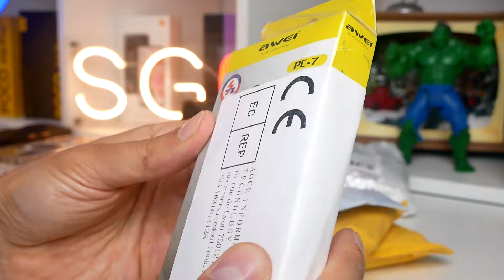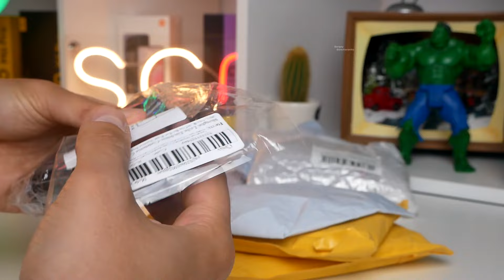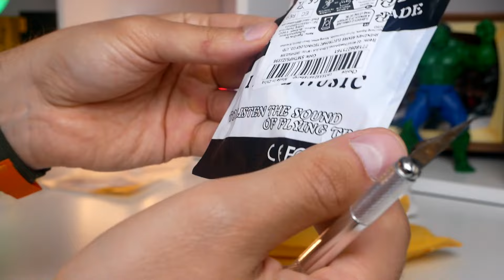Копеечные товары с Aliexpress. Ожидание и реальность. Выпуск 11